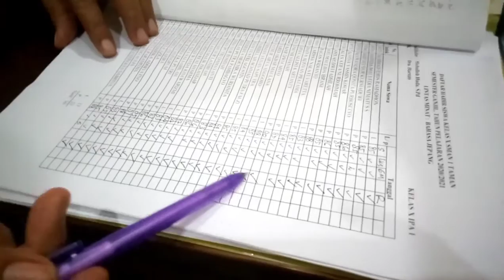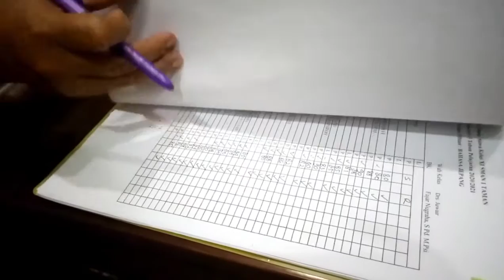Kajian Perangkat Pembelajaran Sosiologi : Merdeka Belajar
Implementasi Kurikulum Merdeka Belajar

Oleh :
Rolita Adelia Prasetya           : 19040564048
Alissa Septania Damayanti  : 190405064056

Narasumber:
Bina Wahyuni Lestari (Guru Bahasa Inggris)